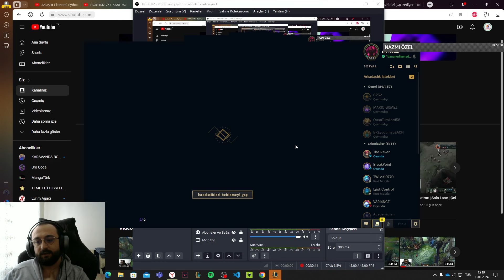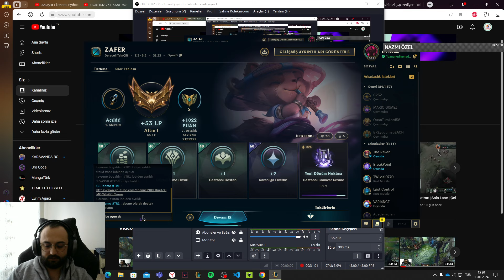Apc Teemo vs Lucıan | Bot Lane | Direkten Döndük | Karahasat Teemo Çok Güçlü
Merhaba arkadaşlar, riot sağolsun bizi durmadan adc mevkisine atıyor. Bizde apc Teemo oynayalım dedik. Karahasatla vurdukça vurduk sapık gibi.